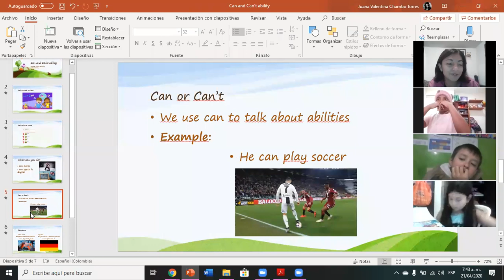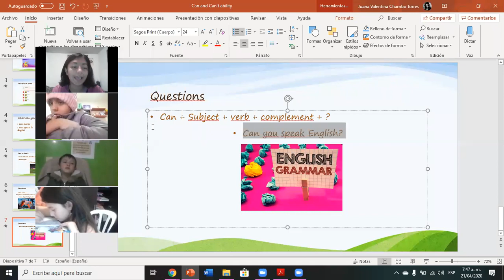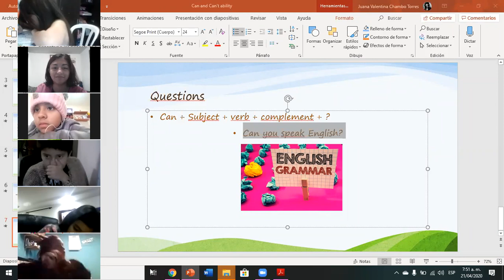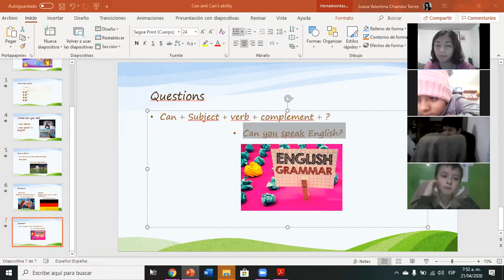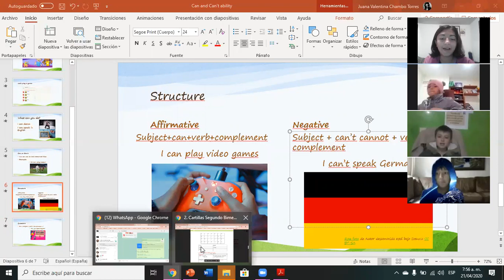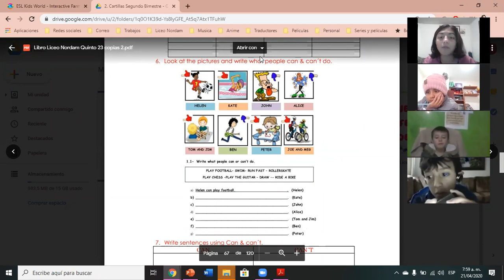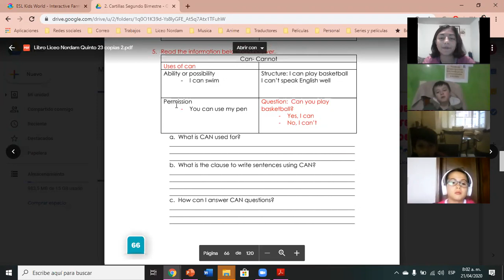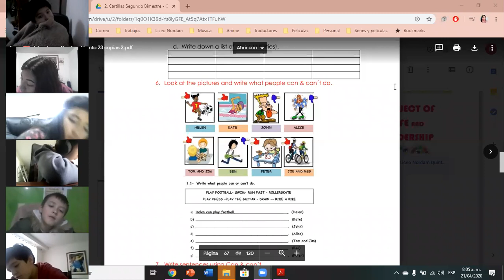21/04/2020-Inglés parte 2- Grado 5º